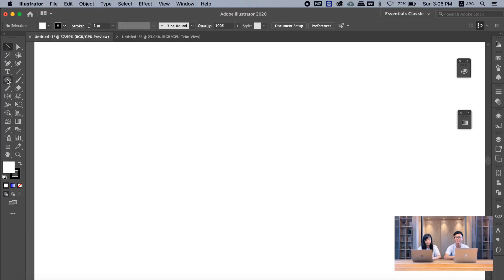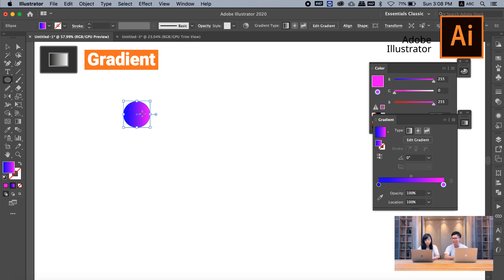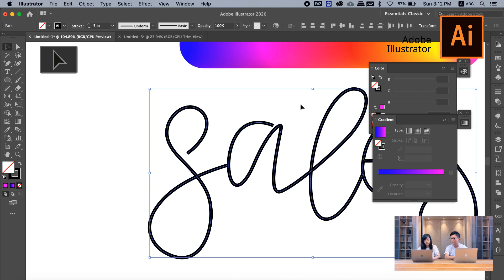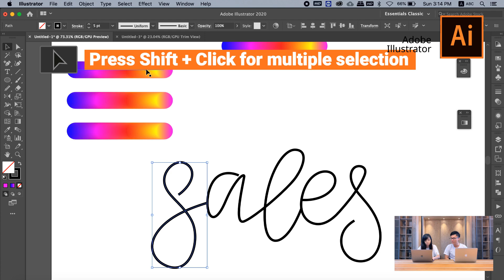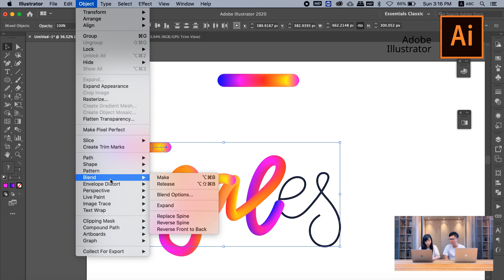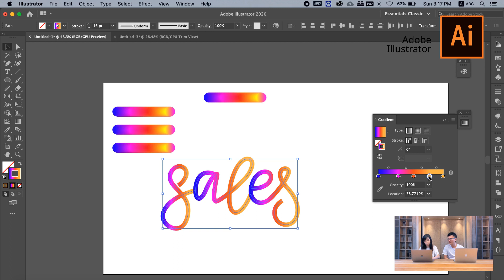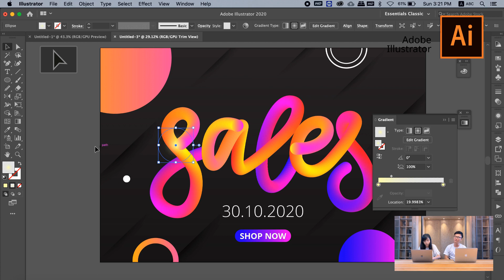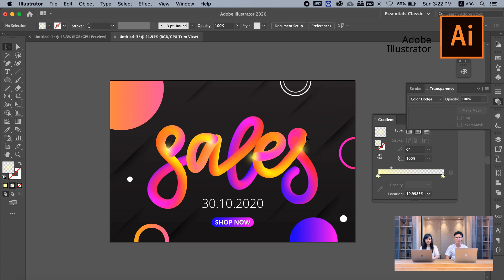【平面设计 2020】Adobe AI 教程 | 如何设计制作3D立体的彩虹字体！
告诉你，如何用 Adobe Ai 设计出 3D 的彩虹字体！用作视频，影片的 Title 就最适合不过啦~ 😎

🔥 立刻点击 ▶️  我们以上的视频，找到你要的答案！🔥

⭕️【数码营销策略及技巧分享】

設it Studio
💗 让我们一起学习，一同成长 💗